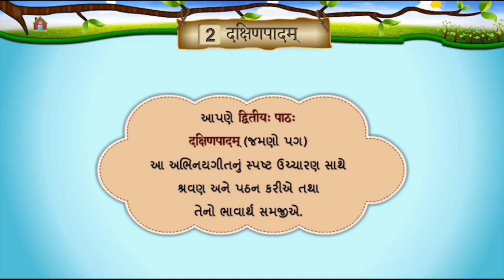ધોરણ 6 સંસ્કુત પાઠ 2